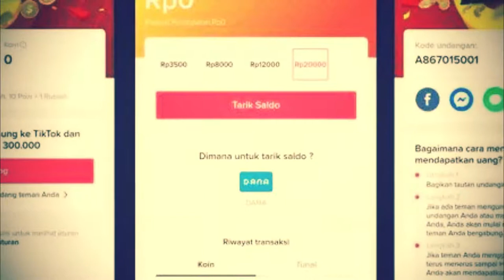Nonton Video Tik Tok Dapet Duit, gitu doang ENAAAKK KHAN!!